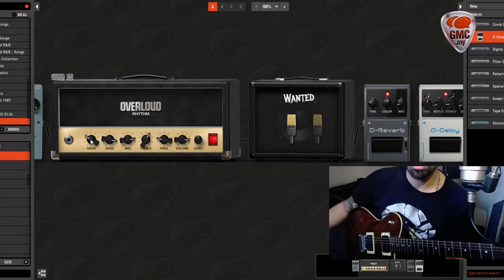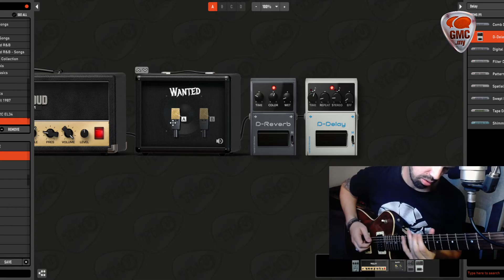Experimenting with THU 2